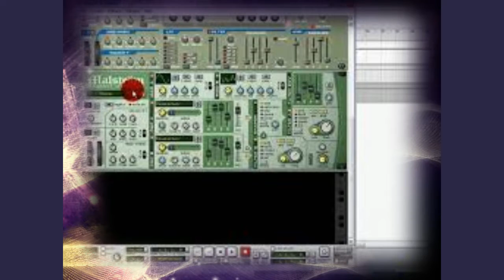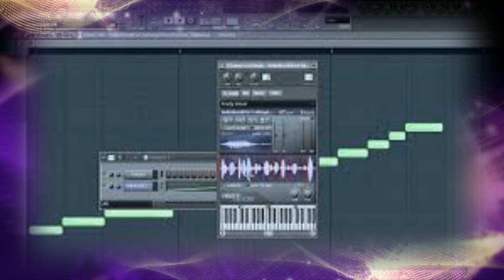NOT RIGHT HANDED TRaNCE by Nick108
Having to restrict the use of my right hand for a few days since this minor medical miracle went into operation I somehow managed to do 99% of this one left-handed.  Not an easy task, minus the typing but using the mouse left-handed was not easy, took three times longer.  I used FL Studio, Cockos Reaper, iSkysoft, Z Game Visualizer and GI Images for the film.  EnJOY